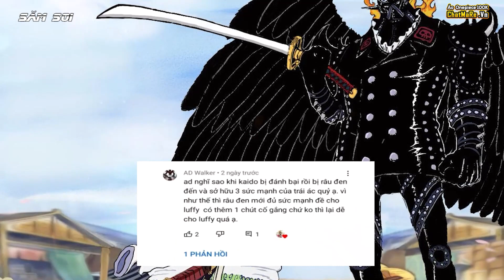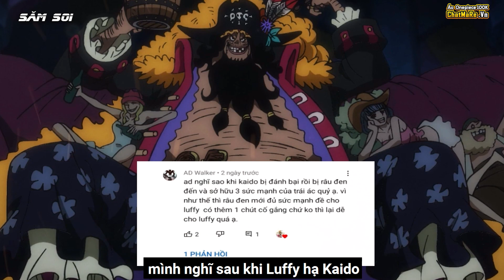Thua 1 Đứa Con Gái | Top 10 Đối Thủ Củ Chuối Nhất Zoro Từng Đối Đầu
Cùng quay ngược thời gian 1 xíu, trở về thời kì trước nhé, chúng ta hãy đến với top 9 đối thủ cùi bắp nhất đã từng đối đấu với Zoro, idol đầu tảo.
Mọi người thấy đó, thuyền trưởng Săm Soi đã làm rất nhiều về những trận combat đẹp mắt của Zoro hay top 10 đối thủ mạnh nhất Zoro từng đối đầu rồi. Chính vì thế video hôm nay sẽ là 1 cái gì đó khác bọt, Zoro thua 1 đứa con gái ư ? đúng là thế đấy